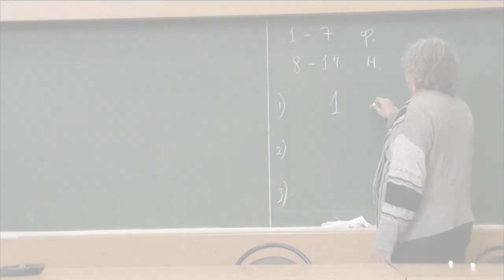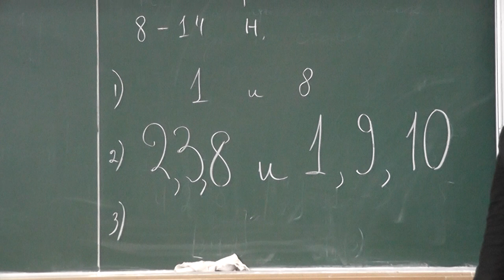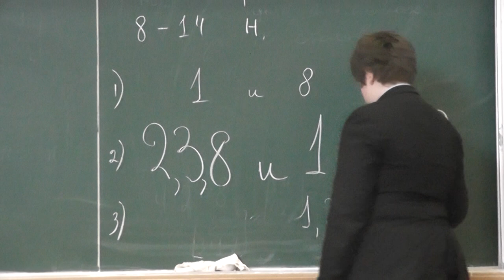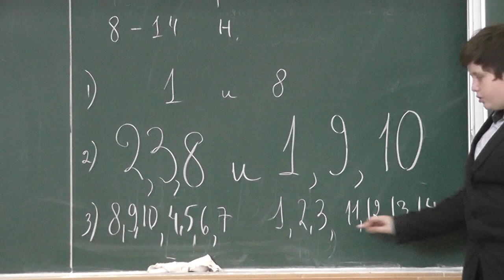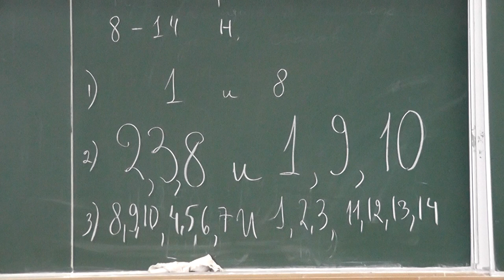М212. На суде в качестве вещественного доказательства предъявлены 14 монет (решение)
На суде в качестве вещественного доказательства предъявлены 14 монет. Эксперт знает, что семь из них — фальшивые, остальные — настоящие, причём он выяснил, какие именно фальшивые, а какие — настоящие. Суд же знает только, что фальшивые монеты весят одинаково, настоящие монеты весят одинаково, а фальшивые легче настоящих. Эксперт хочет тремя взвешиваниями на чашечных весах без гирь доказать суду, что все обнаруженные им фальшивые монеты действительно фальшивые, а остальные — настоящие. Сможет ли он это сделать?
Р.В. Фрейвальд и А.Л. Тоом. VII Всесоюзная олимпиада.
Решение — в четвёртом номере «Кванта» 1974 года.